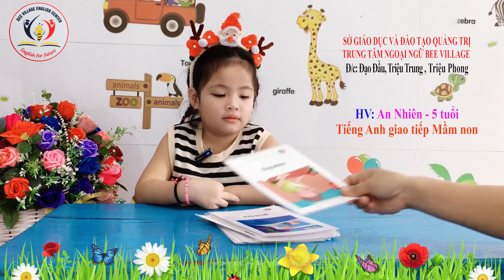An Nhiên học tiếng Anh